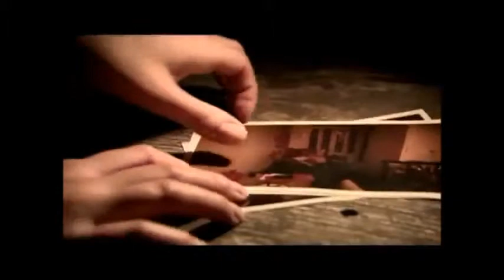Making of de Bellini e o Demônio.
Créditos: @RosanneNews